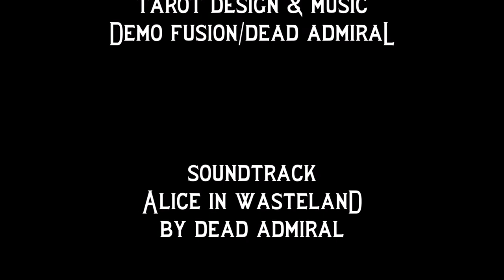Mad People Tarot Deck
Mad People Tarot Deck by Demo Fusion & EBMMedia. Music: Alice in Wasteland by Dead Admiral (deadm.bandcamp.com). Video effects by Pixelan. Full Mad People Tarot Deck by Demo Fusion & EBMMedia